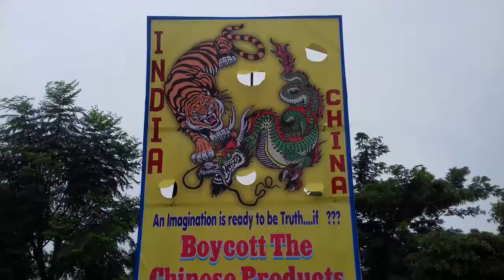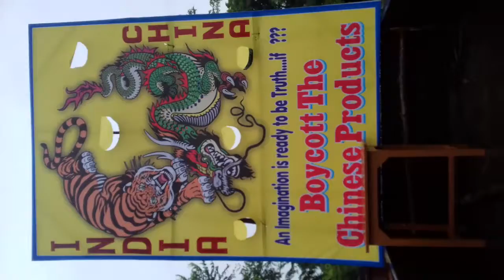My Edited Video